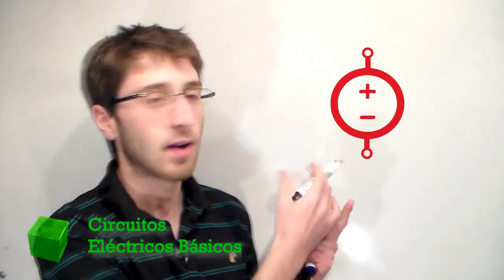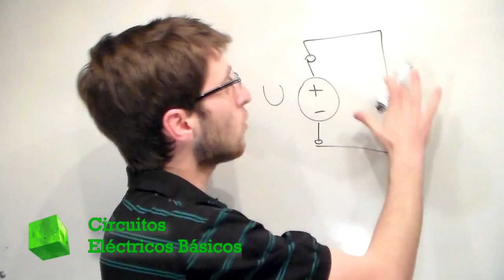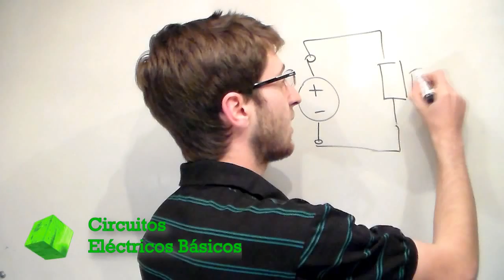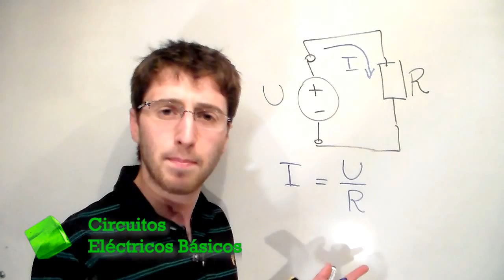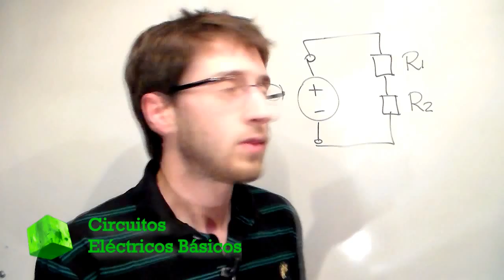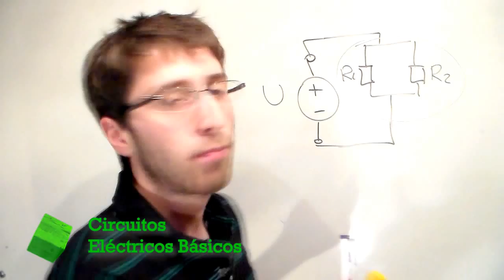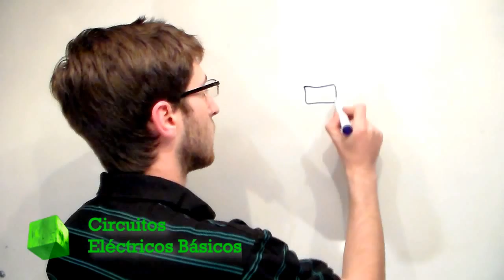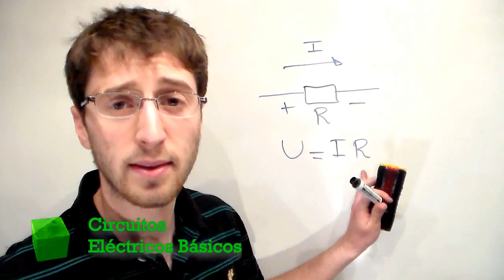El ABC de los Circuitos Eléctricos - Ley de Ohm | El Traductor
Interpretemos como funciona la ley de Ohm para corriente continua.

ACLARACIÓN IMPORTANTE:
Para entender este video, es indispensable que hayas entendido los videos anteriores relacionados. Esos videos aparecen como recomendados a través de tarjetas, en la esquina superior derecha de este video.

FE DE ERRATAS DE ESTE VIDEO:
Por el momento no hay correcciones.